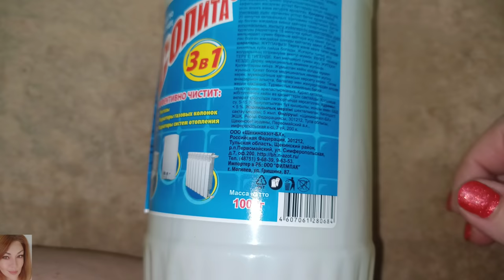УРААА! Я ЕГО НАШЛА! ЛУЧШЕЕ СРЕДСТВО ОТ РЖАВЧИНЫ И НАЛЁТА 😱💯 УМНЫЙ БРАСЛЕТ HONOR / ЛЮБИМАЯ ПАРФЮМЕРИЯ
ВСЕМ ПРИВЕТ!!!
В этом видео вместе сходим на каток, расскажу и покажу как и чем я наконец-то удалила налет в ванной! Обзор на умный браслет (часы) Honor. Покажу любимую парфюмерию.